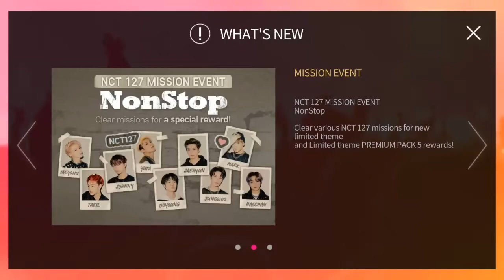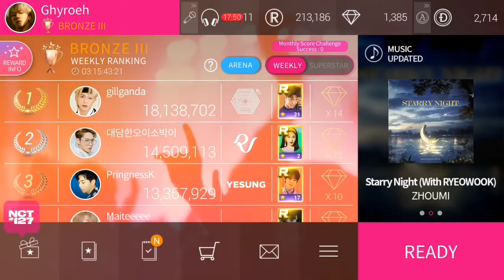SuperStar SMTown • NCT 127 (Neozone) 'Non Stop' Event